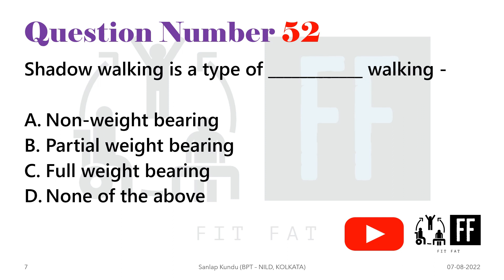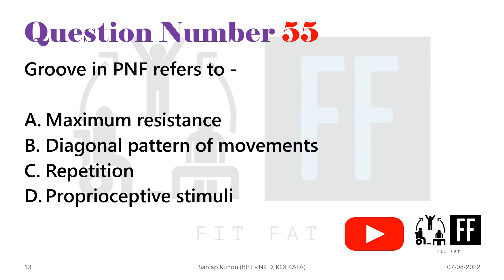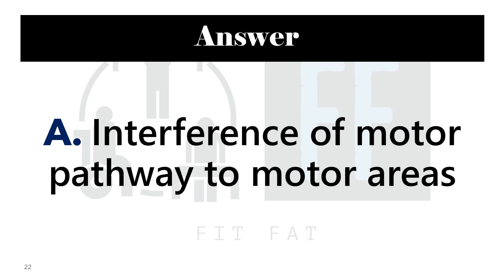JEMAS (JENPAS) PG 2022 MPT ENTRANCE PAPER with Official ANSWER KEY// QUESTION 51 - 60/ NILD, KOLKATA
Hi folks,
In  this video, you will get to see the MPT Entrance Question Paper of 2022...

When this video get 100 likes, I will upload the pdf in my telegram channel for FREE!!!

All the question papers are uploaded in my telegram channel.

Join my other social media handles too...